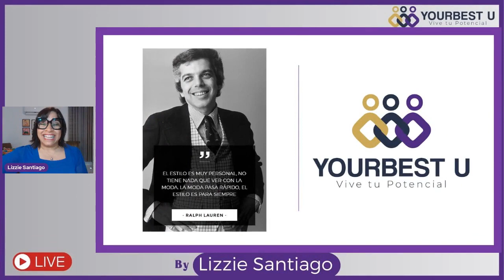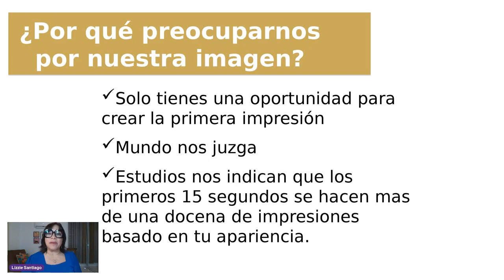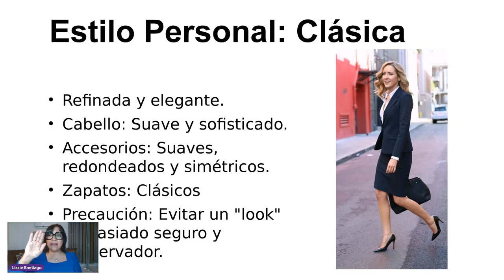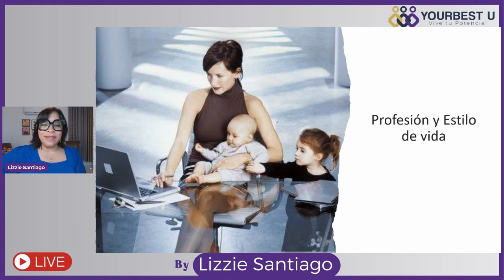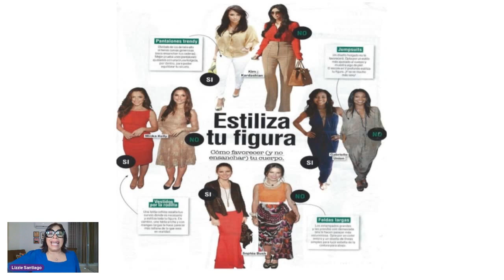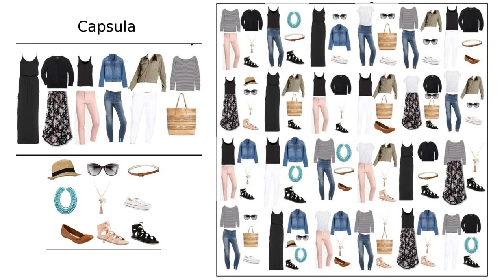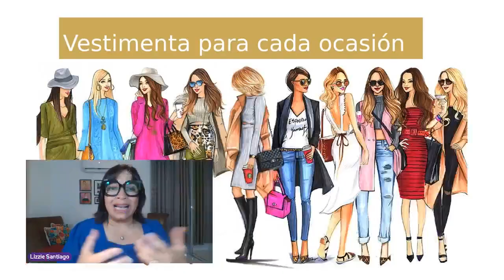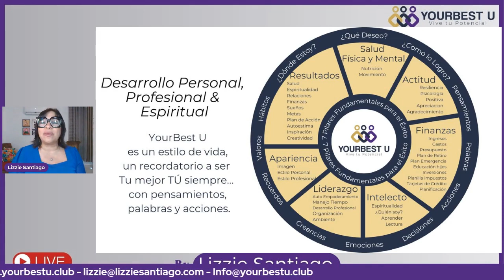Brilla con Estilo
¿Ser tu mejor versión, está entre tus propósitos para este nuevo año?
¡Comienza por conocer tu estilo personal!
La ropa que usas habla de ti, de tu personalidad y de tus gustos.
Recuerda: “La moda termina rápido. El estilo es para
siempre”

¡Es hora de desarrollar tu estilo único, y yo te puedo ayudar!